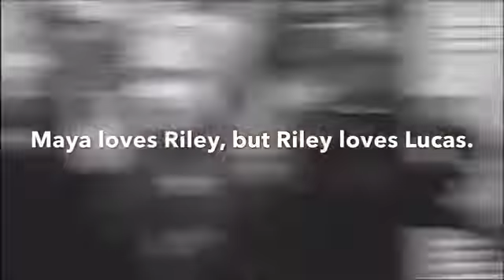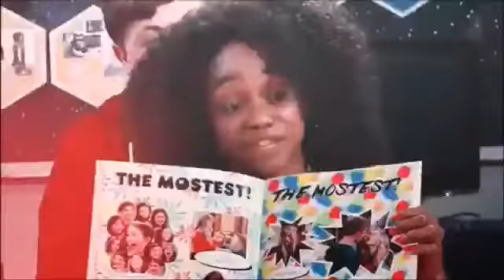DARK SIDE- wattpad trailer